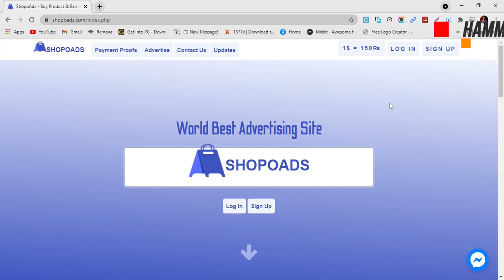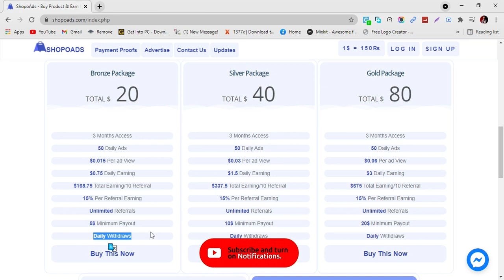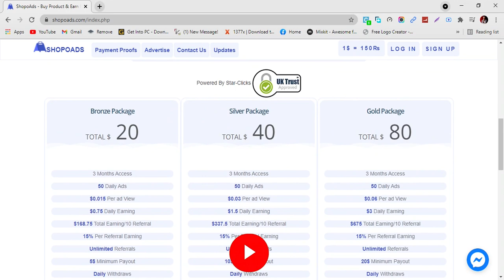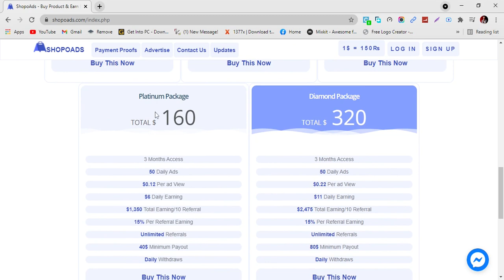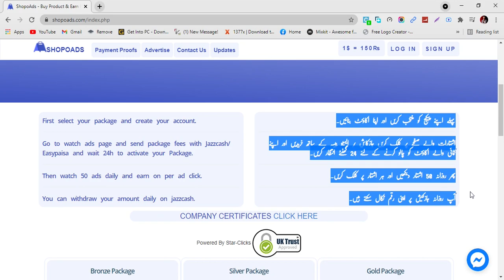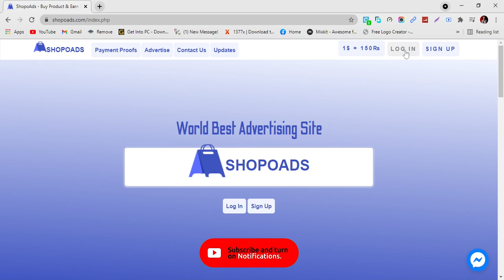{#3} ShopoAds Packages | Make Money Watching Ads || Urdu \Hindi | Hammad 946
►I will Make this series because This Website Pays you to Watch Ads. ►This ShopoAds is a Website that you are watching Ads and Make Money Online To Watchings Ads.
►Its Very Easy For Everyone to Watching Ads On ShopoAds
► In This Video, I tell you about ShopoAds Packages.
►Tell About ShopoAds New Update.

►Ranked Tags are working on New YouTube Channel? || Rank Tags Such Ma Ap Ke Video Ko Rank Krtay hn?